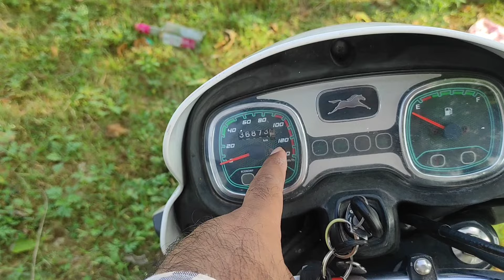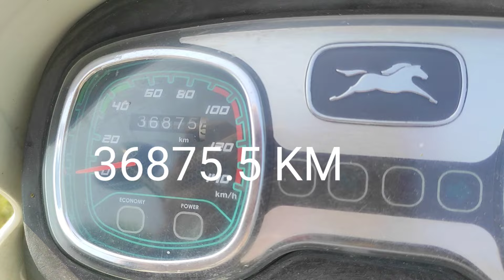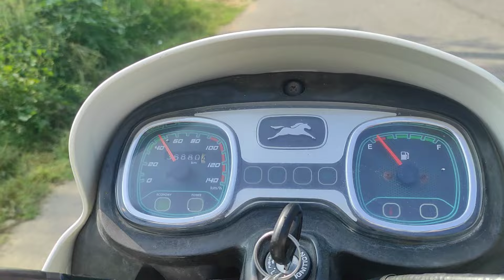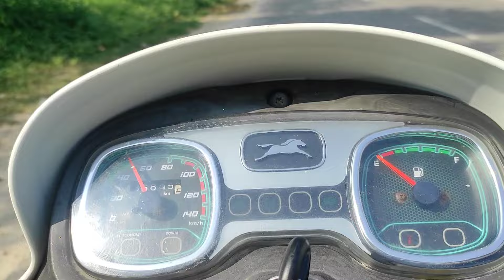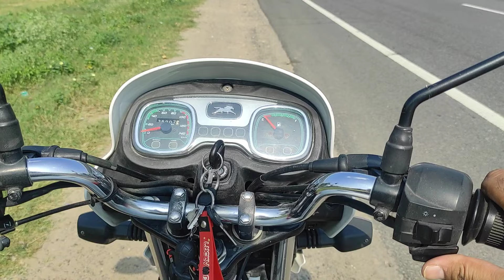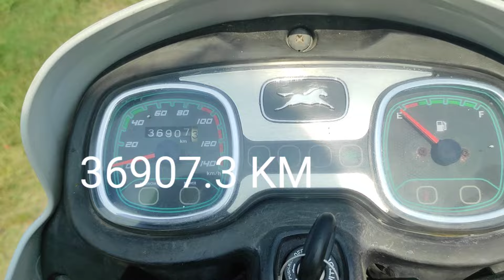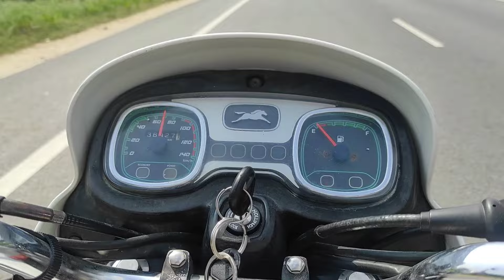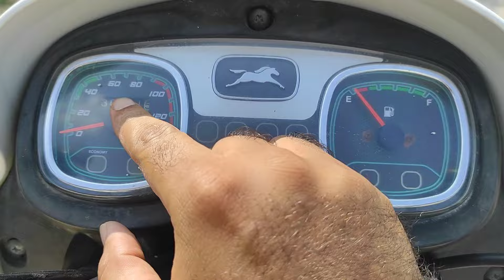Don't Buy TVS Radeon Before watching this Video. High Speed Mileage Test | Economy Speed Mileage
The TVS Radeon is a commuter motorcycle known for its practical design, fuel efficiency, and affordability, catering to daily riders in India. Launched by TVS Motors, it is targeted toward people looking for a reliable and budget-friendly bike for everyday use. Here are some key highlights of the TVS Radeon:

1. **Engine**:
   - Powered by a 109.7cc single-cylinder, air-cooled engine.
   - It produces around 8.19 bhp of power and 8.7 Nm of torque.
   - Comes with a 4-speed gearbox and is designed for smooth city riding.

2. **Fuel Efficiency**:
   - Known for its excellent mileage, typically offering around 60-65 km/l under normal riding conditions, making it a popular choice for those prioritizing fuel economy.

3. **Design**:
   - The Radeon has a classic, retro look, with chrome touches, a rectangular headlamp, and a muscular fuel tank.
   - It also features a comfortable single-piece seat for long-distance commuting.

4. **Features**:
   - Equipped with features like a USB charging port, LED DRLs (Daytime Running Lights), and a digital-analog instrument cluster.
   - Offers both front disc and drum brake options, with Synchronized Braking Technology (SBT) for better safety.

5. **Comfort and Ride Quality**:
   - With a well-cushioned seat and telescopic front suspension, it's designed to provide a smooth and comfortable ride, even on uneven roads.

6. **Price**:
   - The price of the TVS Radeon typically ranges between ₹65,000 to ₹75,000 (ex-showroom) depending on the variant and location.

7. **Target Audience**:
   - Aimed at the commuter segment, particularly office-goers, small business owners, and rural riders who require a dependable and fuel-efficient bike.

The TVS Radeon stands out in its segment with its balance of performance, mileage, and features, making it a strong contender for budget-conscious buyers.